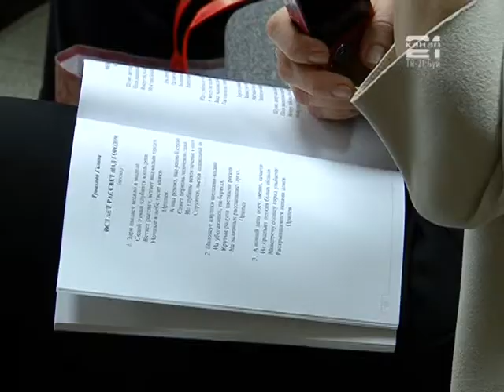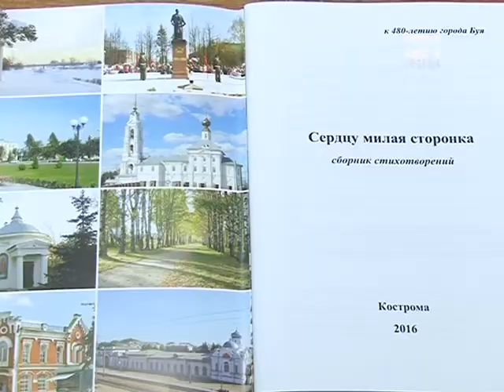Презентация сборника стихов "Сердцу милая сторонка"